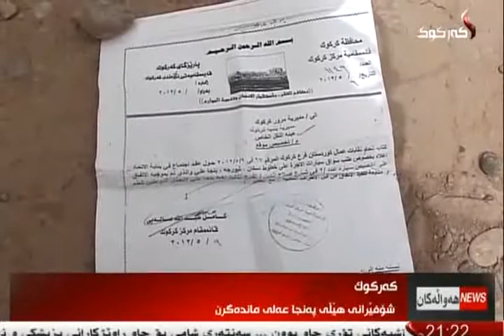راپۆرت - هردي عادل 13-5-2015